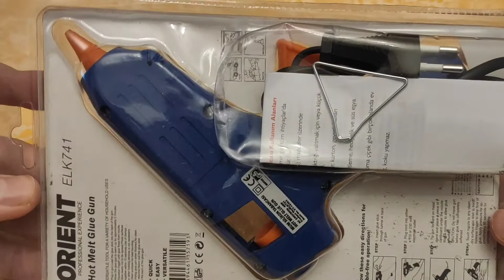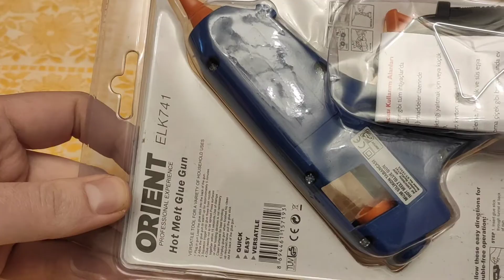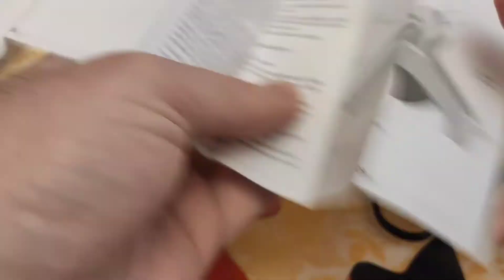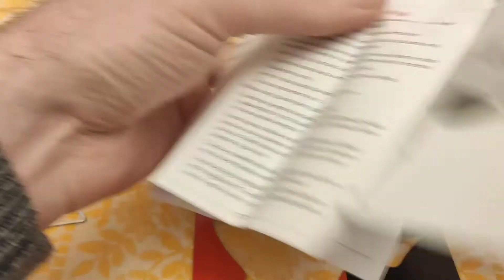Клей пистолет ORIENT PROFESSIONAL